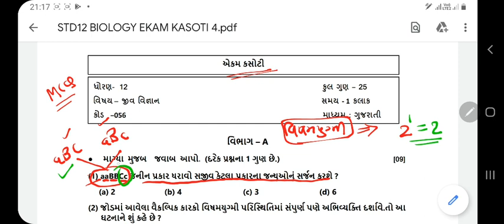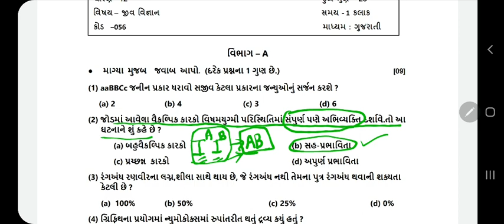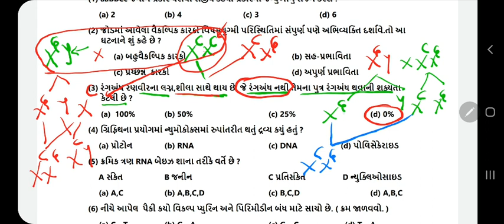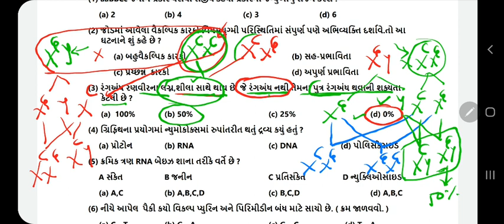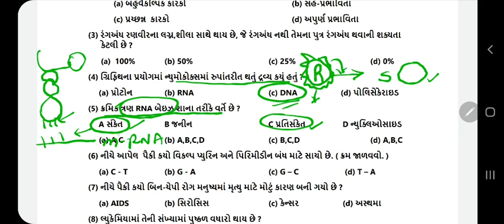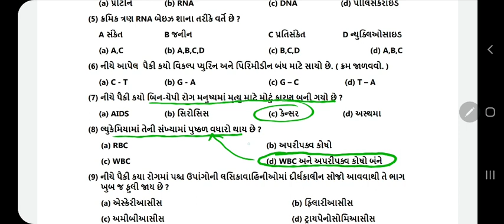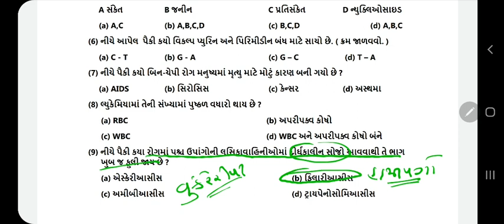12 biology ekam kasoti 4 MCQ solution